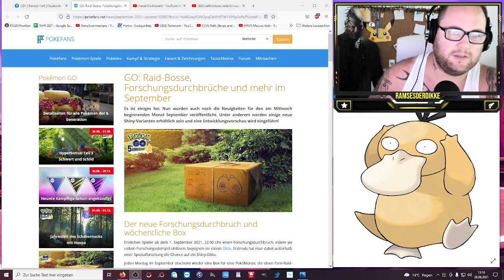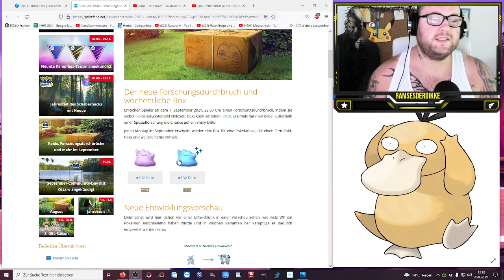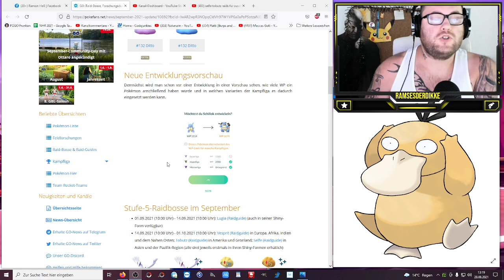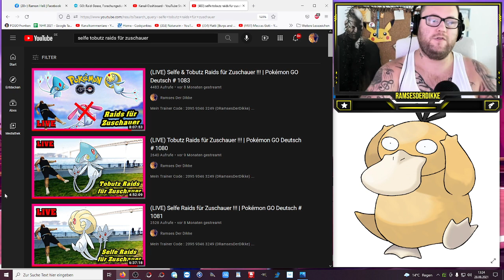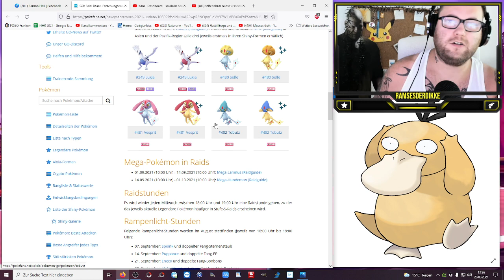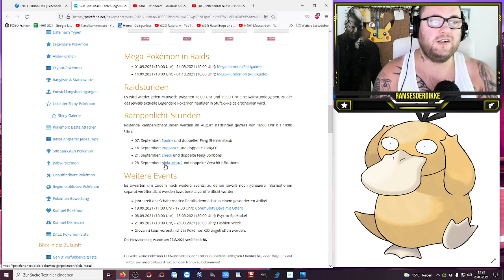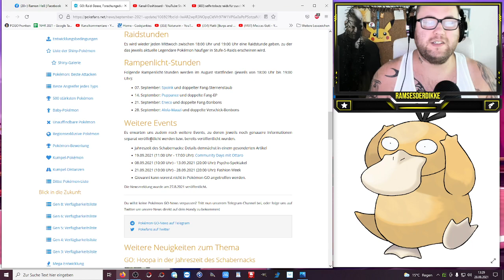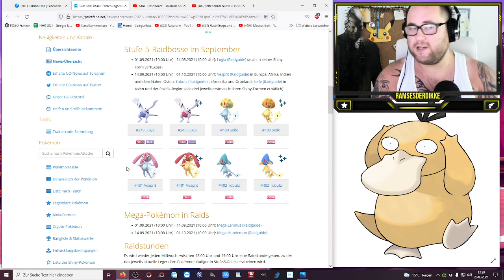SHINY SEEN TRIO !!! So bekommt ihr Selfe Tobutz Vesprit | Pokémon GO Deutsch # 1520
Gestern drauf gewartet - heute ist er da - der September Event Kalender mit allen wichtigen Infos für September. Spotlight Stunden / Rampenlicht, Feldforschungsdurchbruch, Mega Raids, Events und die neuen alten legendären 5er Raidbosse. Freut ihr euch auf Lugia ? Braucht ihr noch das Seen Trio ? Wie findet ihr die Shiny Varianten ?